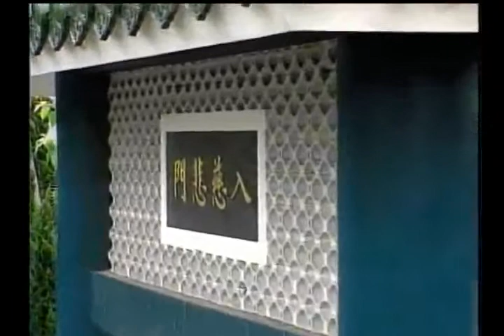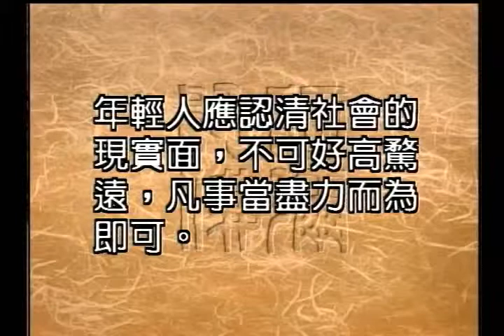圣严法师开示：年轻人的安身之处